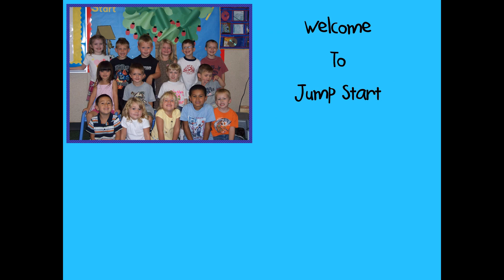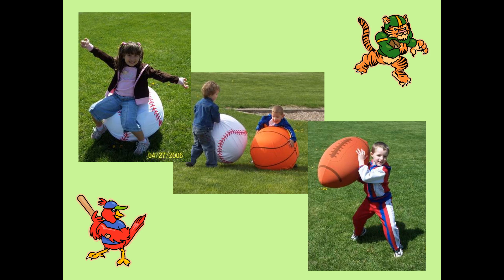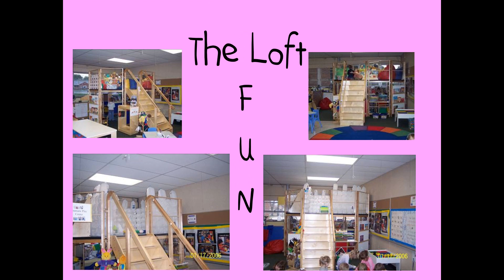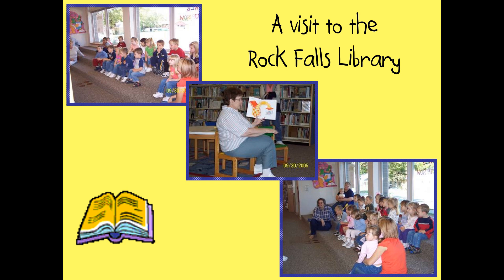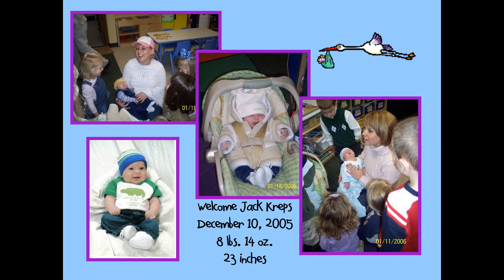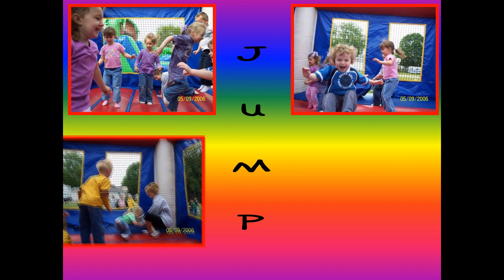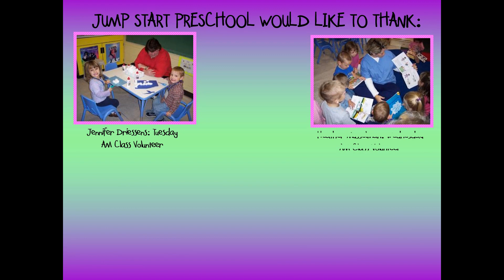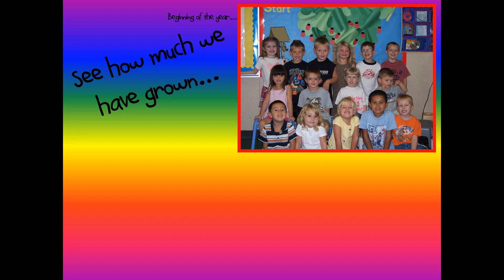JUMP START 2005-2006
A Look Back at our year